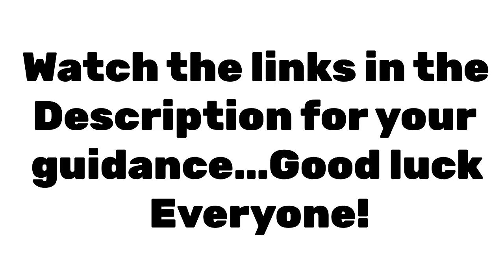Applicants for Cargill meat solutions be ready for manpower pooling this year 2023!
This video is all about giving tips and ideas to all aspiring butchers in the Philippines and in other countries who wants to apply in cargill meat solutions this year 2023…

Watch these links for more info tips and ideas 💡

More informative videos for butchers in my YouTube channel just search on your topic…